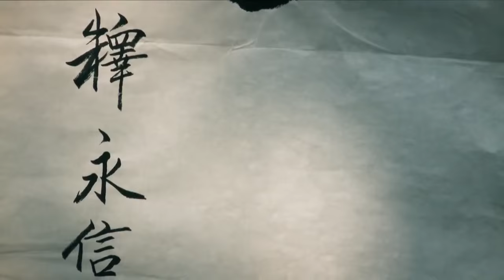Documentary │ Awesome Chinese Martial Arts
Hollywood actor Jason Scott Lee has been a student of Bruce Lee’s martial art Jeet Kune Do for 20 years and in Secrets Of Shaolin he fulfills his lifelong dream of joining the institution that invented Kung Fu – Shaolin Temple. In an intense two-week Kung Fu boot camp, Jason will not only discover Shaolin’s centuries old secrets of turning the human body into the ultimate weapon, but also experience the spiritual effects of it’s Zen Buddhist practices. Secrets of Shaolin promises to be a stunning, action-packed insight into the world’s most famous martial art and a spectacular celebration of the place, people and culture that has inspired generations of fans.